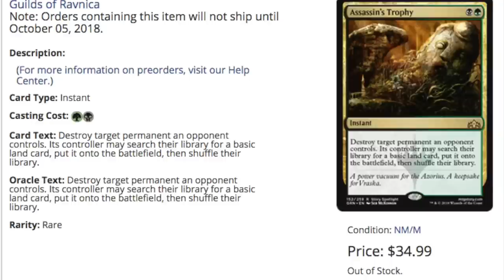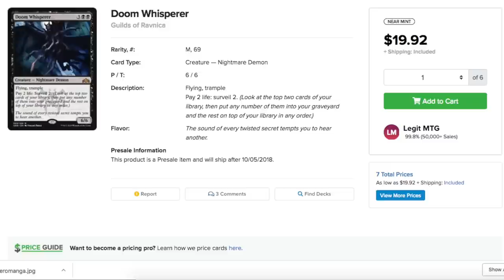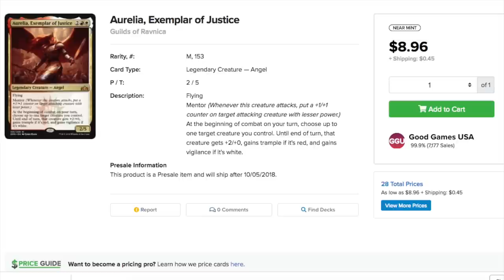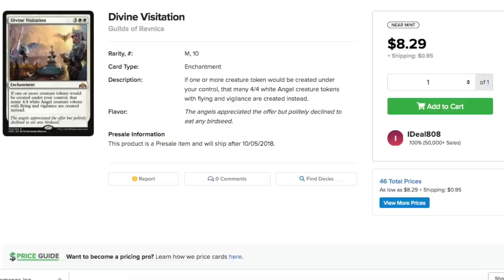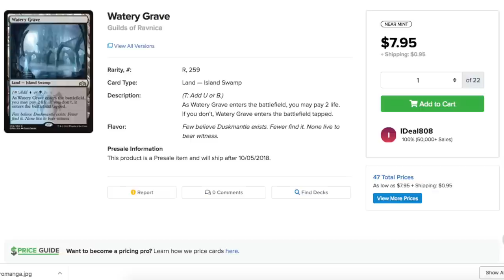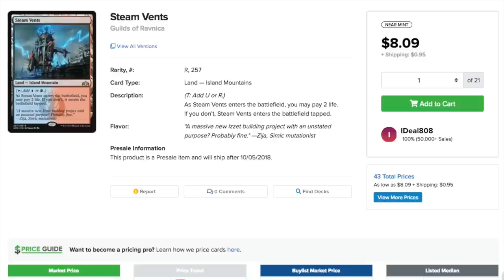Top 10 Guilds of Ravnica Card Prices Prerelease